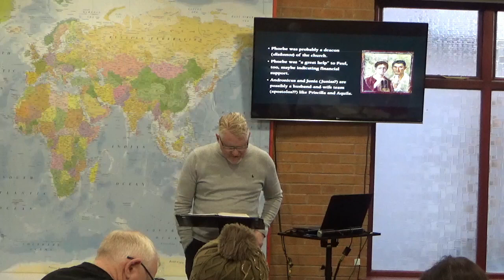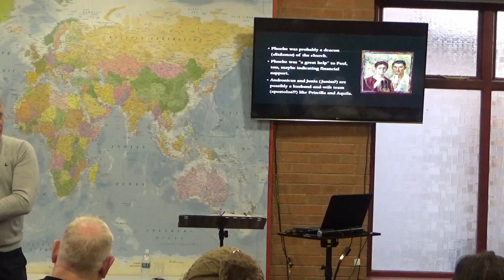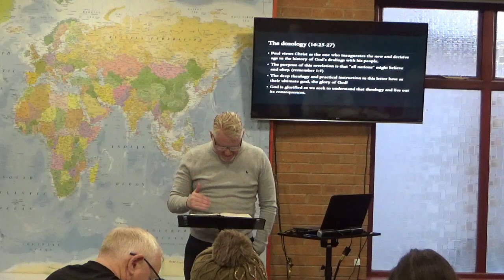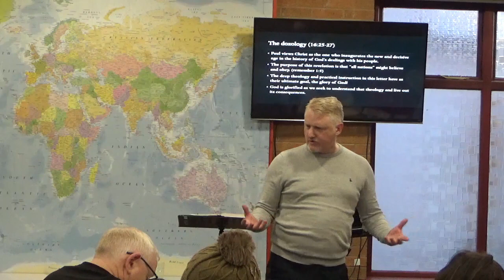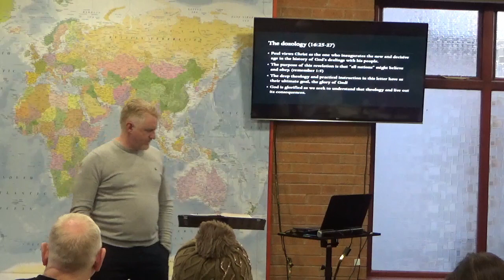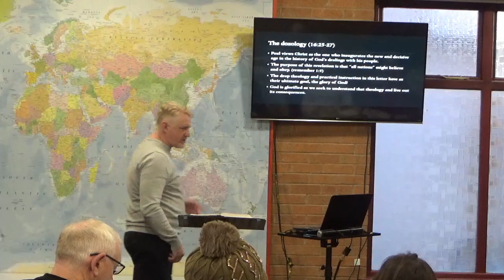7th April 2024 Explore Bible study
The conclusion of our look at Paul's letter to the Romans